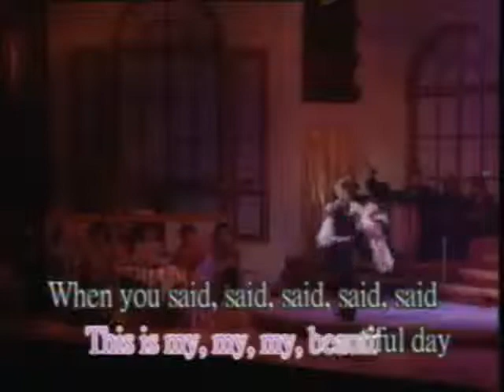Concert 05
Sandra Lang Concert